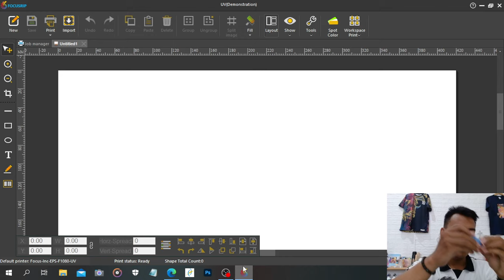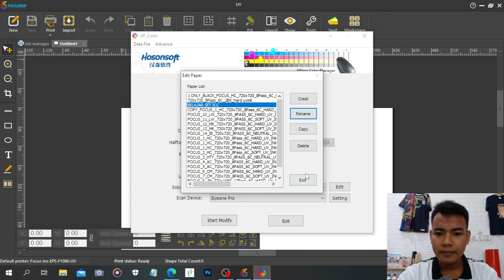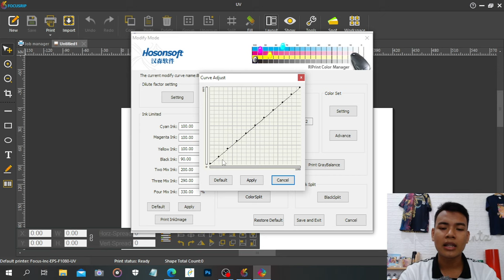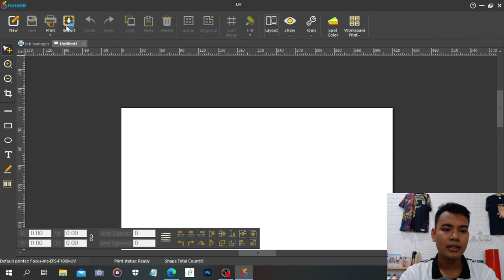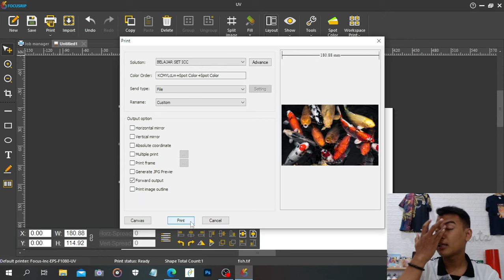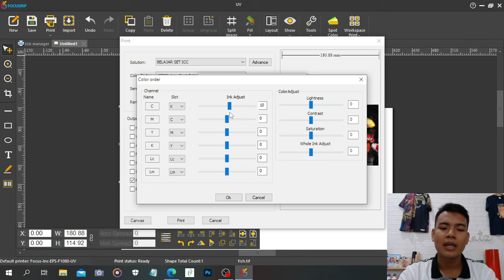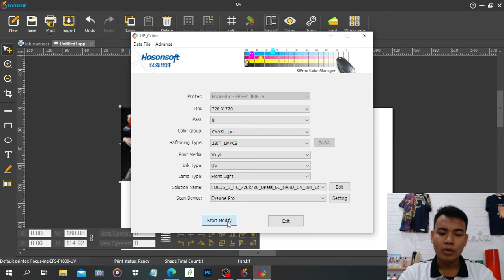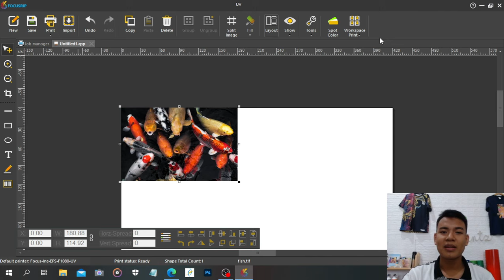TUTORIAL ADJUST ICC PROFILE UV FOCUS FLATBED PADA SOFTWARE RIP PRINT ATAU FOCUS RIP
Buat kalian yang memiliki mesin printer UV biasanya kan saat produksi terkadang menjumpai customer yang minta hasil warna tertentu kualitas lebih cerah atau lebih gelap.
Nah printzie dari pada kalian bikin ICC profile baru mending kalau warnanya tidak terlalu jauh pakai sistem adjust saja.

Nah gimana cara adjusnya? Tonton videonya sampai selesai ya :)